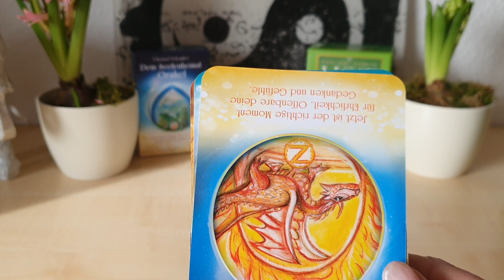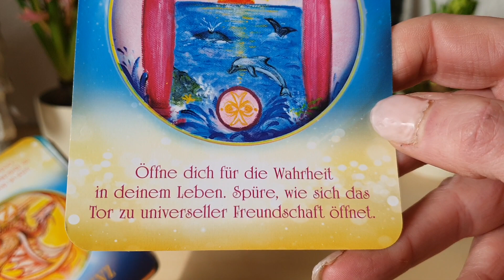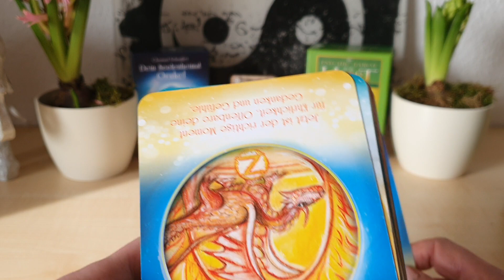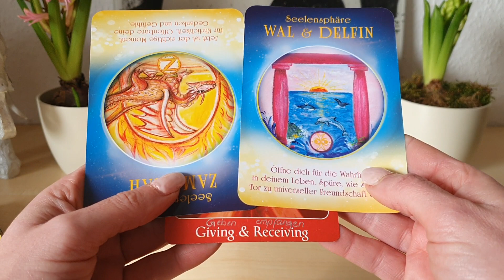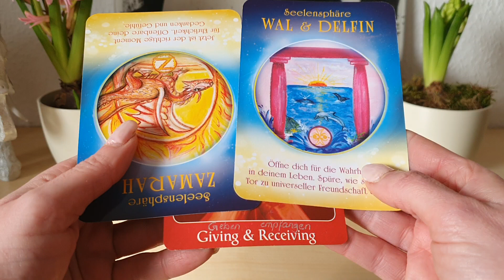Tagesimpuls 19.2. Mond 🌛im Zwilling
persönlicher Tagesimpuls am Morgen über 4 Wochen auf WhatsApp oder Telegramm 🧝‍♀️☕🌞 (77€+19%Ust =91,63€)

👉 Erweiterung des Tagesimpuls mit Fragen und Antworten zu dem Impuls über 4 Wochen (222€+19%Ust =264,18€)

45 Minuten WhatsApp Video Chat Beratung (55€ + 19% Ust= 65,45€) ☎️

Lilith im Stier welchen Seelenpartner habe ich da und wie geht's mit diesem weiter ?(4,44€)  🤔🤓🚪♥️

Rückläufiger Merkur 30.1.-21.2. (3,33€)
Dienst Du Schatten oder Licht? 🌞♥️🌚 Erfüllen sich Deine Wünsche? 🪄🌈♥️💫

Jupiter im Wassermann 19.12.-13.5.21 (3,77€) in 3er Konstellationen kracht es 💣💥

!Energie Arbeit für die Tore 22.2. und 3.3. 👉 karmische Auflösung von 3er Konstellationen (8,88€) Frühlingstagundnachtgleiche Ostara der Ausgleich kommt !

Mars im Stier ♉ 6.1.-4.3. und Venus im Steinbock ♑ 8.-31.1. Mars will seinen Besitz zurück! (6,60€)

Für MetatronsWürfel(5,50€) 🌺
Reinige Deine Schwingungen Erklärung, Visualisierung und Anbindung